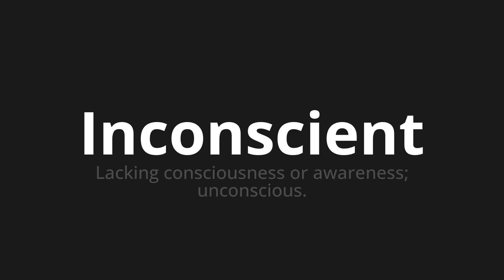How to pronounce Inconscient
Master the Pronunciation of 'Inconscient Which Means unconscious' - which means : Lacking Consciousness or Awareness;UNCONCIOUS. 📝 with @HTPronounce 🎓🗣️ - [Your Guide to French]

Learn to pronounce 'Inconscient' perfectly in French with our easy and engaging tutorial by @HTPronounce! 📖📽️ In this comprehensive video, we provide you with native speaker examples 🗣️👂 and phonetic breakdowns 🎵 to ensure you get the pronunciation just right.

How to say Unconscious in French